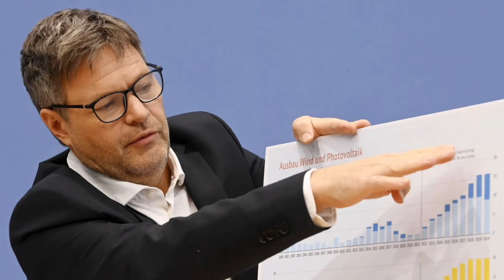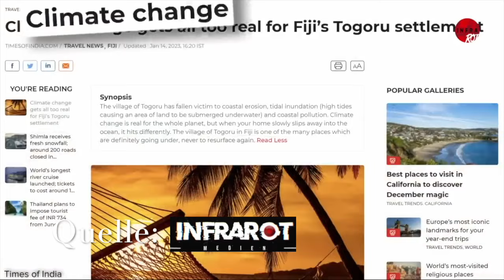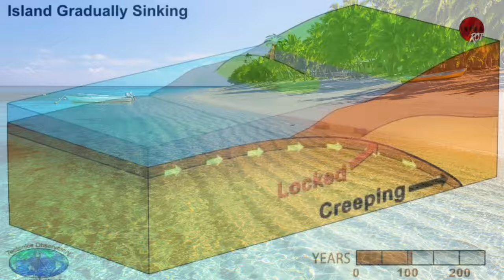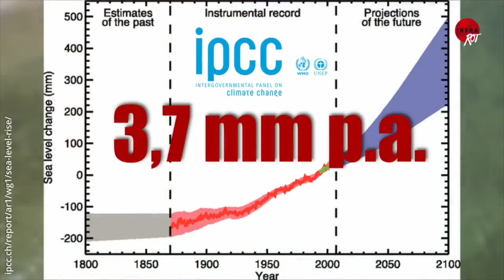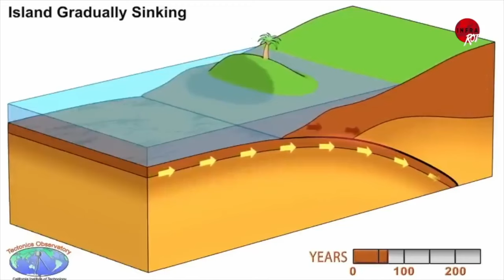Pinocchio Politik Lügen, Lügen, Lügen!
Liebe Freunde! Ich und mit mir sicherlich viele tausende haben den Eindruck das unsere aktuellen Politiker intellektuell völlig unterbemittelt sind. Oder sind sie nur einfach nur böse?
Unser Verteidigungsminister, Boris Pistorius behauptet, Putin hätte immer wieder betont, dass er nach der Ukraine weitere Länder angreift, was völlig jeder Grundlage entbehrt.

Ein Robert Habeck lügt uns täglich dreist ins Gesicht, unsere Klimabilanz sei jetzt dank ihm supi, verschweigt aber dabei, dass der Erfolg der Klimabilanz mit Rückgang der Industrie zu tun hat.
Und Kriegstreiberin Agnes Strack-Zimmermann schreit wie ein Fußball Prolet über Marktplätze, beleidigt ihre Zuhörer und behauptet dreist, Putin würde täglich 400 000 Menschen tötet, - täglich, und fabuliert von russischem Folterkeller für Kinder.

Und Annalena Baerbock, die besucht Länder, hunderttausend Kilometer entfernt sind, und über ihre „Präsidentenlose Angriffe“ brauchen wir gar nicht reden.

Die Liste ließ sich endlos fortsetzen. Lauterbach, Faeser, Göring Eckhard, Scholz, alle verbreiten Desinformationen der lassen entscheidende Details weg.  Reden Unsinn oder Lügen, so dass selbst Kleinkinder es merken könnten.

Aktuell erleben wir in Deutschland eine unvorstellbare Lügenpropaganda unter dem Vorwand einer Gefahr von rechts, eine Massenhysterie, wie man sie in Deutschland noch nicht erlebt hat.
Hunderttausende gehen auf die Straße und demonstrieren für den Erhalt der Demokratie und gegen „Rechts“, so als ob die Demokratie von Menschen, die politisch rechts verordnet sind in Gefahr wäre. Nur politisch links verordnete sind scheinbar ein Garant für den Erhalt der Demokratie.